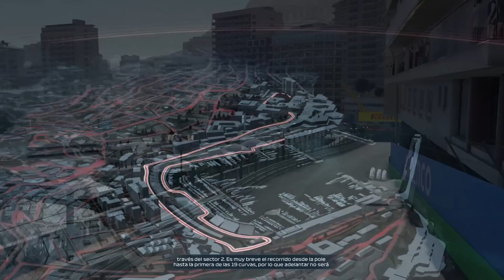¡NO PUEDO PELEAR! #7 | F1 22 Modo Trayectoria - ASTON MARTIN - Temporada 1 | Ignars2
¿Te ha gustado el vídeo? ¡Deja un buen LIKE y tus sugerencias en los comentarios!

Dificultad en F1 22 para los vídeos: Entre 105-110
Mi volante: T300 GT Edition + Add-on Ferrari SF1000 Thrustmaster

Gracias por el apoyo a los MIEMBROS DEL CANAL:

- elpelonpelorico1234

F1 22 MODO MI EQUIPO
F1 22 MODO COOPERATIVO
F1 22 ONLINE
F1 22 COMPETITIVO
F1 Manager 2022